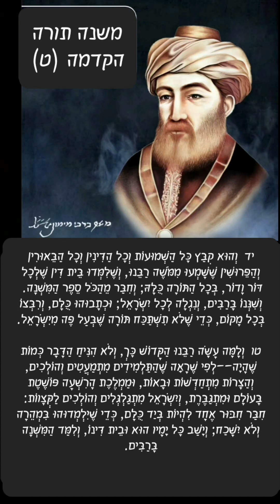9. רמב''ם הקדמה - כתיבת המשנה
יד  וְהוּא קִבַּץ כָּל הַשְּׁמוּעוֹת וְכָל הַדִּינִין וְכָל הַבֵּאוּרִין וְהַפֵּרוּשִׁין שֶׁשָּׁמְעוּ מִמֹּשֶׁה רַבֵּנוּ, וְשֶׁלִּמְּדוּ בֵּית דִּין שֶׁלְּכָל דּוֹר וָדוֹר, בְּכָל הַתּוֹרָה כֻּלָּהּ; וְחִבַּר מֵהַכֹּל סֵפֶר הַמִּשְׁנָה.  וְשִׁנְּנוֹ בָּרַבִּים, וְנִגְלָה לְכָל יִשְׂרָאֵל; וּכְתָבוּהוּ כֻּלָּם, וְרִבְּצוֹ בְּכָל מָקוֹם, כְּדֵי שֶׁלֹּא תִשְׁתַּכַּח תּוֹרָה שֶׁבְּעַל פֶּה מִיִּשְׂרָאֵל.

טו  וְלָמָּה עָשָׂה רַבֵּנוּ הַקָּדוֹשׁ כָּךְ, וְלֹא הִנִּיחַ הַדָּבָר כְּמוֹת שֶׁהָיָה--לְפִי שֶׁרָאָה שֶׁהַתַּלְמִידִים מִתְמַעֲטִים וְהוֹלְכִים, וְהַצָּרוֹת מִתְחַדְּשׁוֹת וּבָאוֹת, וּמַמְלֶכֶת הָרִשְׁעָה פּוֹשֶׁטֶת בָּעוֹלָם וּמִתְגַּבֶּרֶת, וְיִשְׂרָאֵל מִתְגַּלְגְּלִים וְהוֹלְכִים לַקְּצָווֹת:  חִבַּר חִבּוּר אֶחָד לִהְיוֹת בְּיַד כֻּלָּם, כְּדֵי שֶׁיִּלְמְדוּהוּ בִּמְהֵרָה וְלֹא יִשָּׁכַח; וְיָשַׁב כָּל יָמָיו הוּא וּבֵית דִּינוֹ, וְלִמַּד הַמִּשְׁנָה בָּרַבִּים.